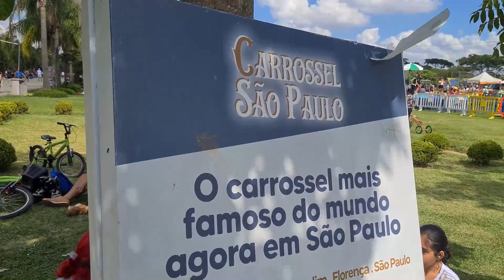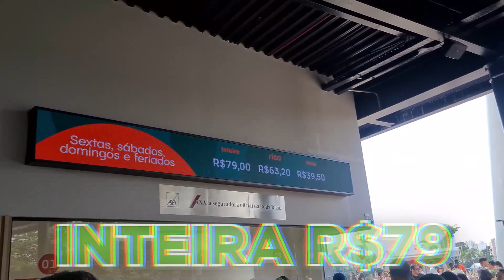Levei Minha Família na MAIOR RODA GIGANTE da AMÉRICA LATINA *Lá em cima não me senti muito bem*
Falaa meus amigos, neste VLOG eu e minha família visitamos a MAIOR RODA GIGANTE da Améria Latina!

Muito Obrigado e um Grande Abraço :D

Julio Neto